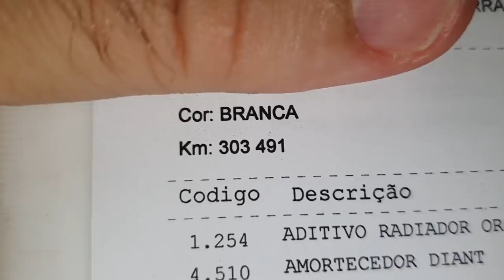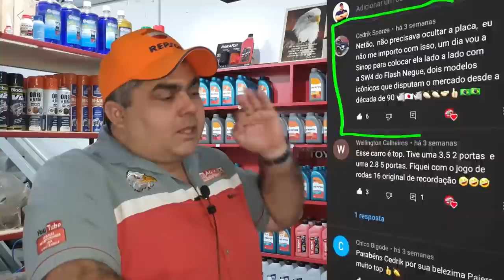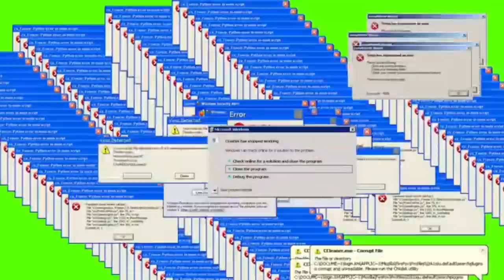EP. 612// Toyota HILUX SR5 2.8 - A ICEBERG- Desmontagem Para a Revitalização - PERGUNTE MECÂNICO!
Mais uma Revitalização, e esta ao quadrado de tão Brutal!
Toyota Hilux SR5 2.8, Modelo Garboso, confira como está etapa da desmontagem e a a avaliação do estado real da camionete!

"revisão s10"
'revisão toyota"
"protocolo águia"
"sw4 s10"
"bda 4x4"
"manutenção triton"
"manutenção camionete"
"mecânica 4x4"
"chassis hilux"
"montagem hilux"
"militec funciona"
"serviços toyota"
"oficina toyota"
"o que é hilux garbosa"
"mecânica toyota"
"manutenção toyota"
"restauração hilux"
"hilux antiga"
"diesel 4x4"
"como montar motor diesel"
"diesel 4x4"
"embreagem s10"
"melhor mecânica"
"mecânica chevrolet"
"melhor marca óleo s10 5w30"
"como balancear"